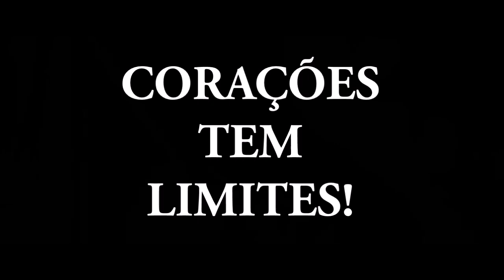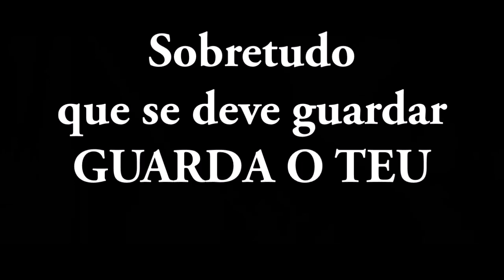CUIDE DO SEU CORAÇÃO! [VÍDEO MOTIVACIONAL]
CUIDE DO SEU CORAÇÃO! [Neil Barreto] [2018]

"Não permita que o seu coração seja sobrecarregado!"

Orador:
Neil Barreto